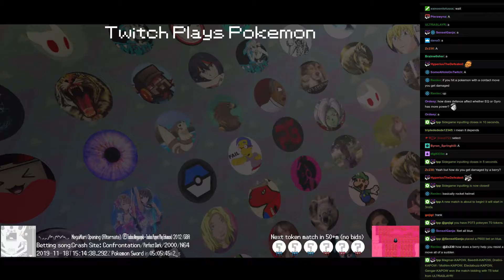Twitch Plays Pokémon Battle Revolution - Matches #136899 and #136900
#136899 [Blue: Forretress (PWT-Jasmine Tournament2), Steelix (PWT-Jasmine Tournament2), Skarmory (PWT-Jasmine Tournament2)] vs [Red: Hippowdon (PWT-Bertha), Gliscor (PWT-Bertha), Rhyperior (PWT-Bertha)]

14:28 #136900 [Blue: Magmar-K (KAPOW), Beedrill-K (KAPOW), Dratini-K (KAPOW)] vs [Red: Mothim-K (KAPOW), Electabuzz-K (KAPOW), Gengar-K (KAPOW)]